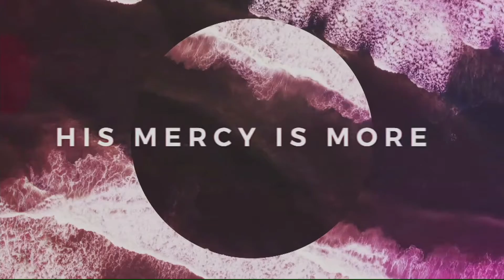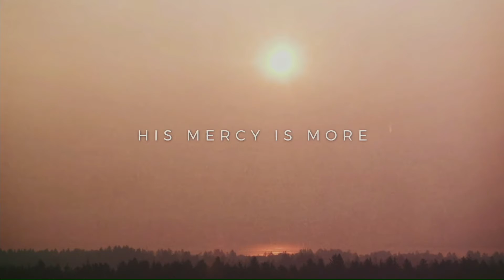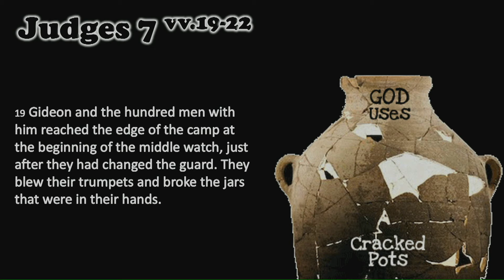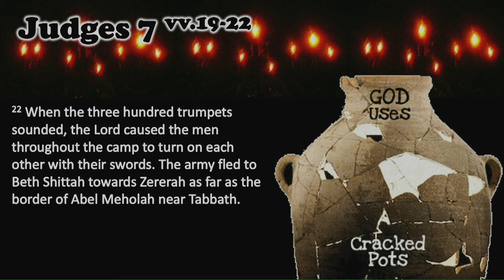Wednesday ReLaunch, 26 January 2022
Cracked Pots!